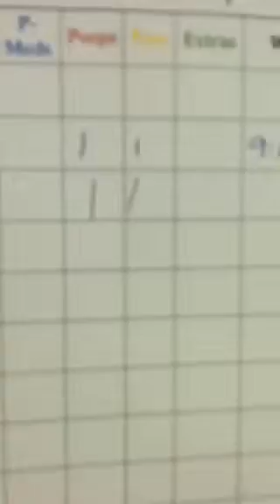Petey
Kitty Mail!